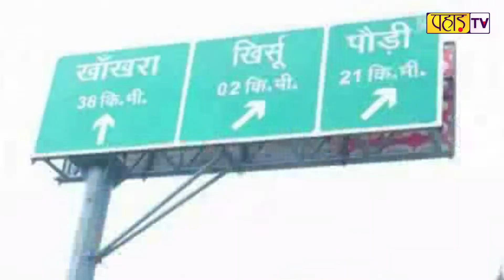बारिश से मौसम हुआ सुहाना, खिर्सू में लगा पर्यटकों का जमावड़ा | Uttarakhand | Pahad TV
बारिश से मौसम हुआ सुहाना, खिर्सू में लगा पर्यटकों का जमावड़ा